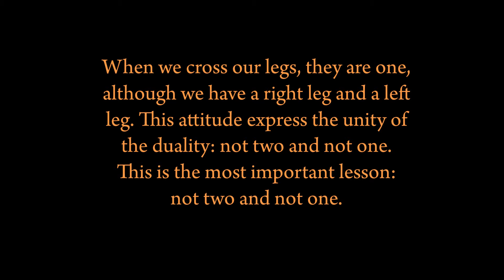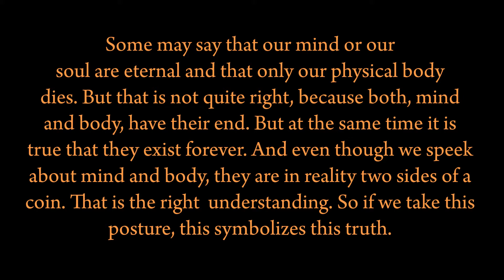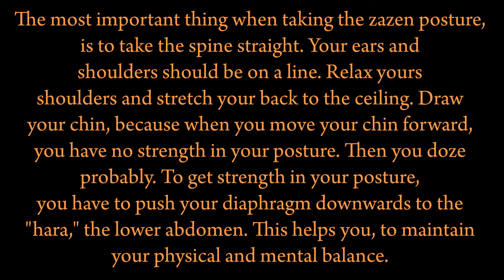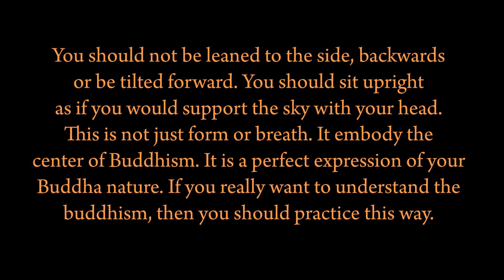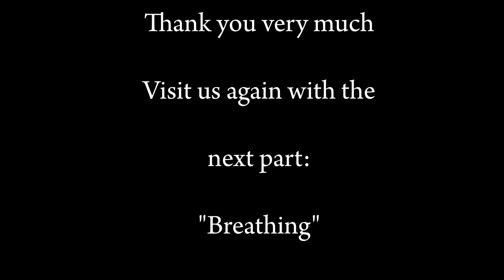Zen Buddhism, Sunryu Suzuki, # 1, Posture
Selected quotations from the Zen Master Shunryu Suzuki from the book: "Zen-Mind Beginner-Mind , teachings in Zen mediation"

What am I doing right? What can I do better? I'm looking forward to comments, Likes and, of course, subscription.